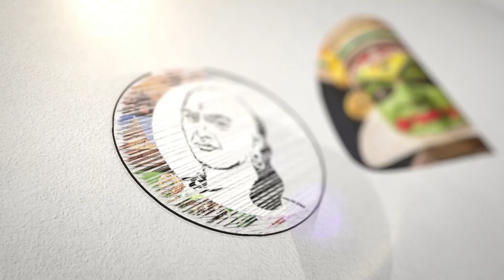Viswakarma திட்டம்...இதுவரை 1.40 லட்சம் விண்ணப்பங்கள்..!! | Narayan Rane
சாணக்யா!